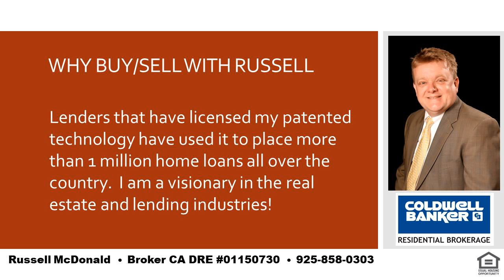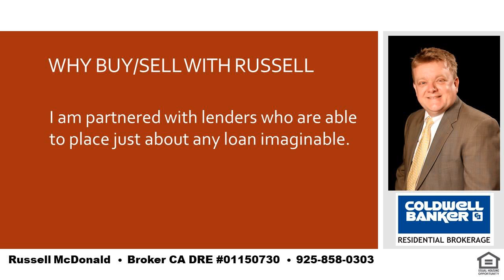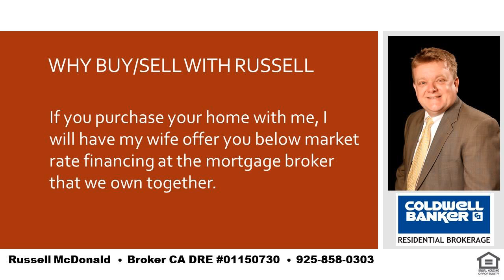Best Rental Homes Moraga CA 94556 Level Street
I am a local real estate expert and can take care of all of your real estate needs in Lafayette, Moraga and Orinda.  If you want the best place in the SF Bay Area to raise your kids you cannot go wrong with LAMORINDA.  Tell me about your needs and I can help guide you to the best place to purchase your new home!  I was raised in Orinda and my kids have gone to Orinda and Moraga schools.  Even while still living in Orinda my youngest son chose to go to high school in Moraga for very good reasons and I can help you to determine how to decide whats best for you and your kids.  I am also a real estate financing expert and can explain any of the finer nuances of real estate finance.   Russell McDonald  Broker CA DRE:  01150730  NMLS:  290837  |  Best Rental Homes Moraga CA 94556 Level Street